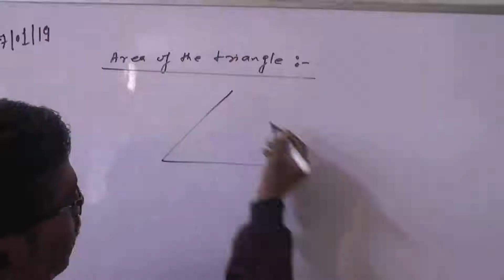दतिया में दबंगो ने मां-बेटी केा मारा चाकू।